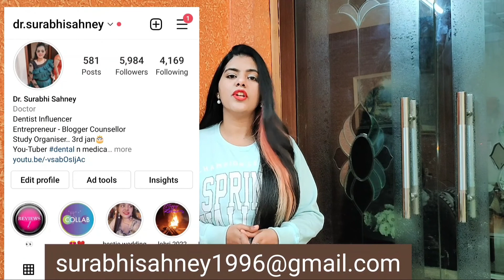TOP 10 MEDICAL COLLEGES IN INDIA IN 2022....By: Dr.Surabhi Sahney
hello everyone here i come with another video of top of 10 medical colleges in india in 2022